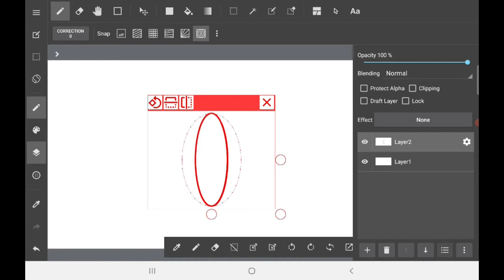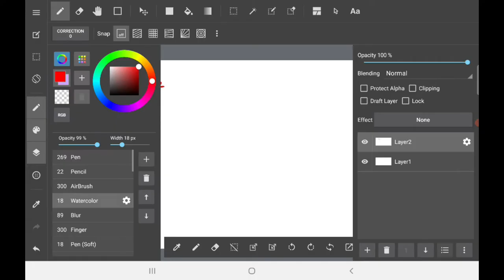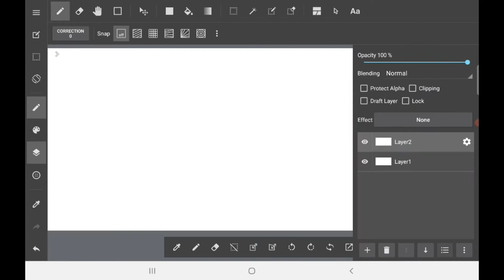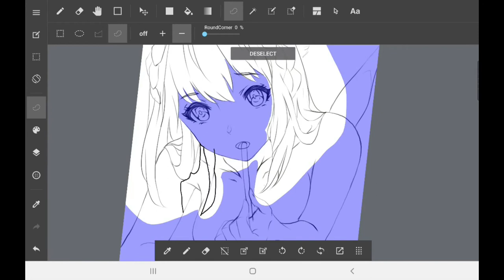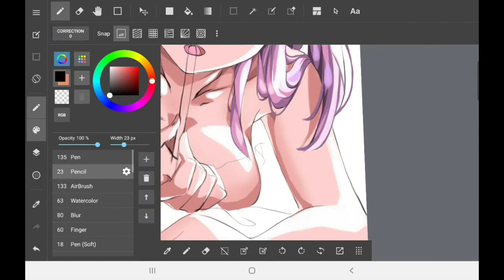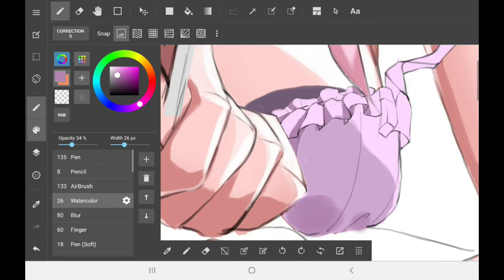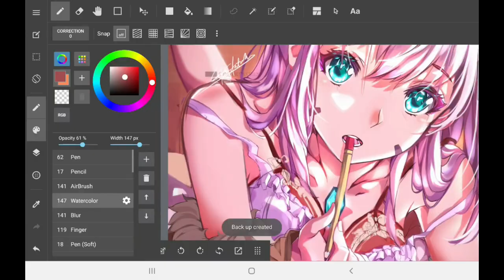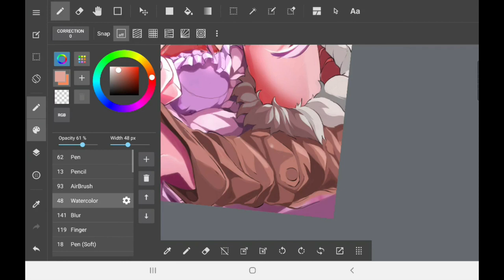DRAWING ANIME on MEDIBANG PAINT-Basic features and TIPS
Hi guys, here is a guide on what are the basic features of medibang paint on ANDROID which i mostly use on drawing anime. I included here some important features and TIPS that might help you paint.

Included here as well is speedpaint of my original character Xfia from my original visual novel TIMELAPSE.